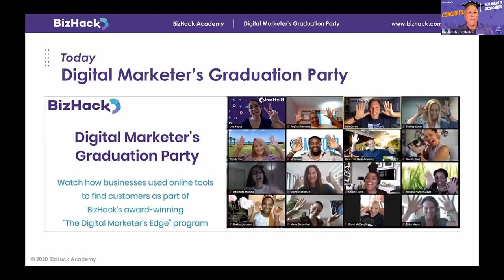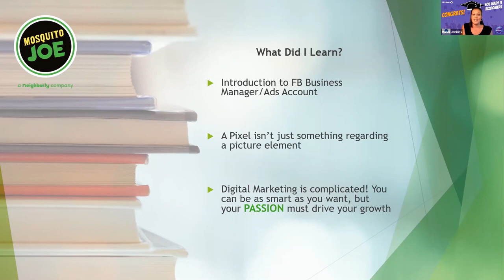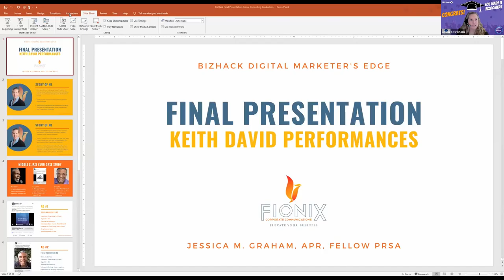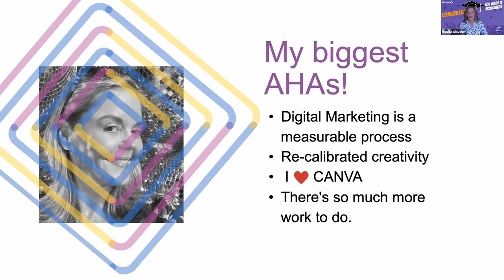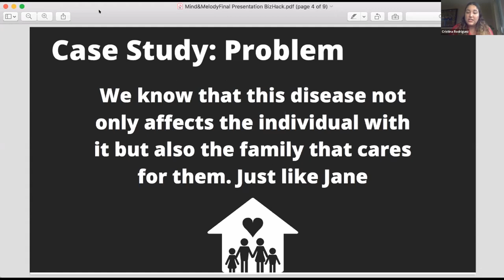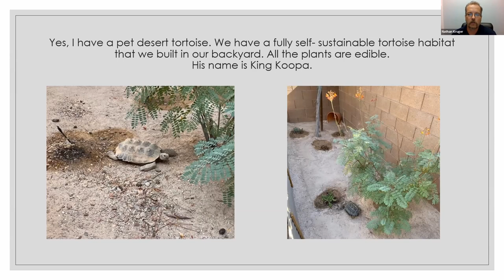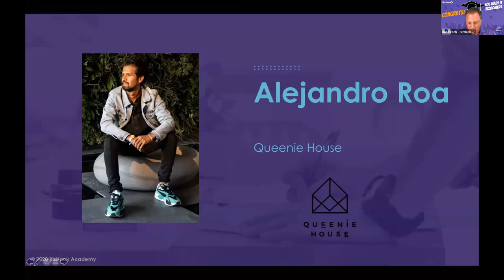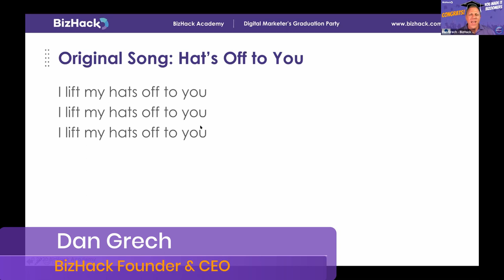🔥 Small Business SUCCESS STORIES: ✅ Real Digital Marketing Case Studies - BizHack Graduation 15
You'll hear inspiring case studies from businesses large and small of our award-winning "The Digital Marketer's Edge" course.